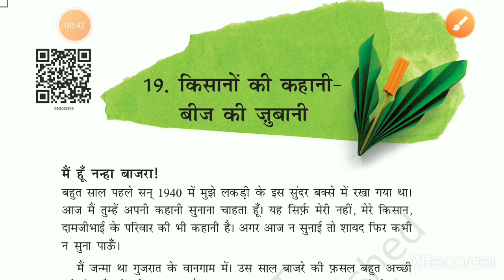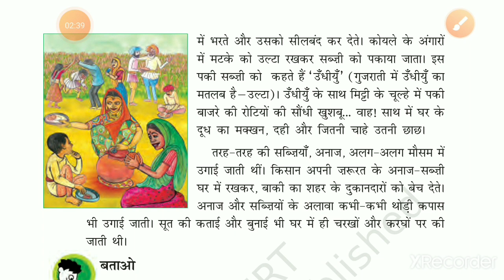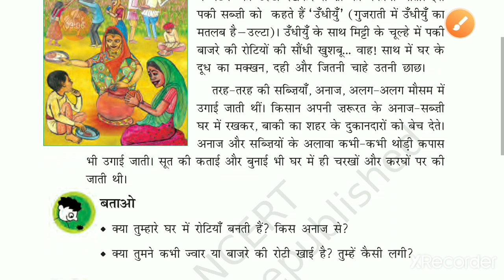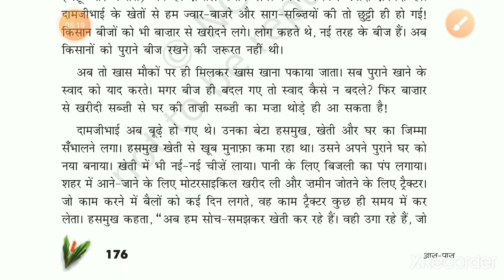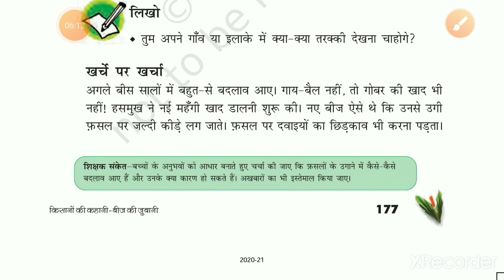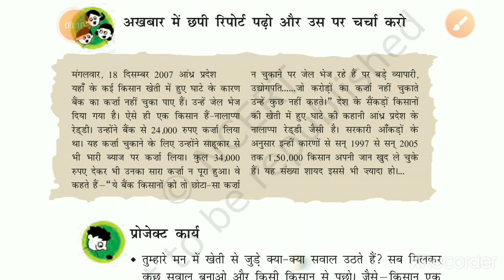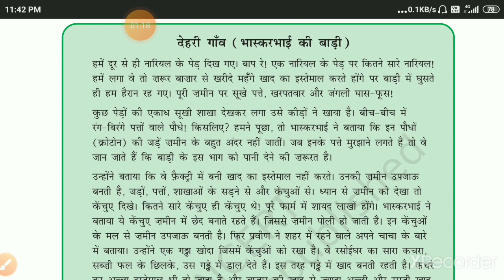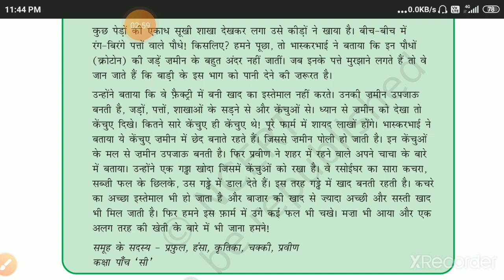कक्षा5HMपाठ 19किसानों की कहानी बीज की जुबानीBy अनुराधा